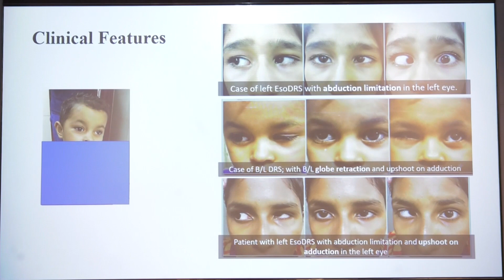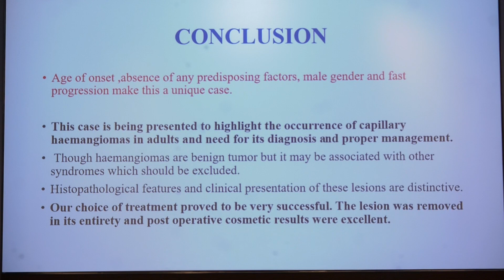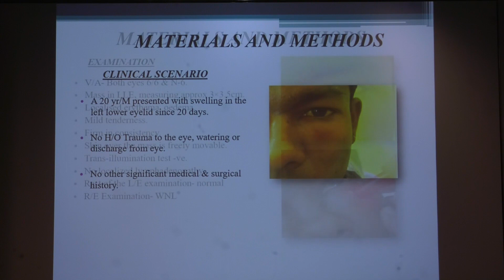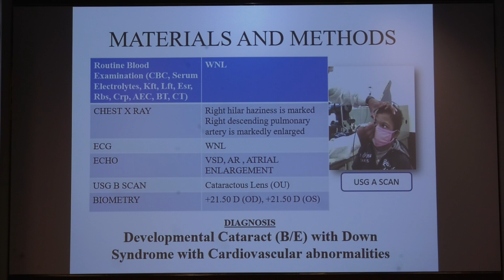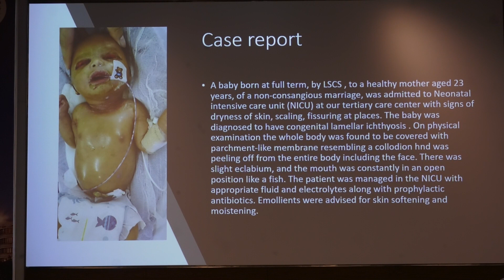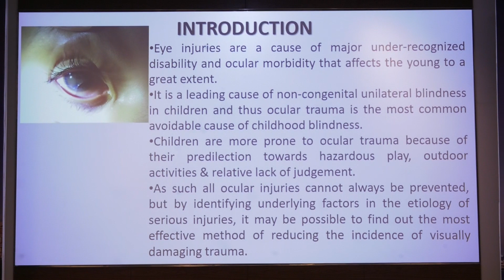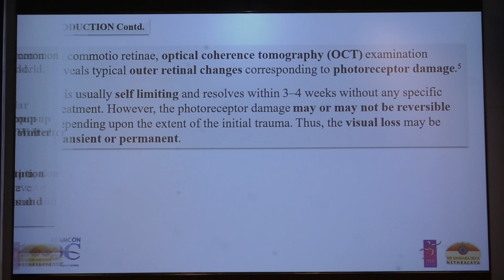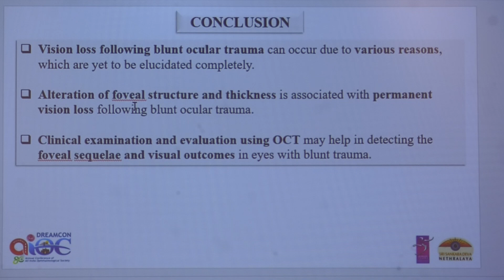AIOC2022 -Free Paper Hyde Park IV